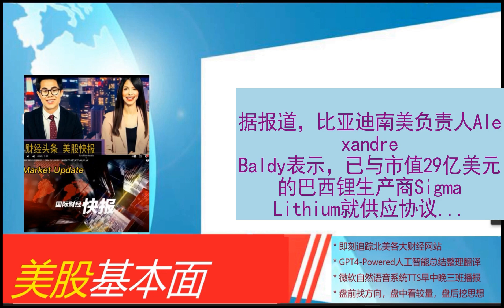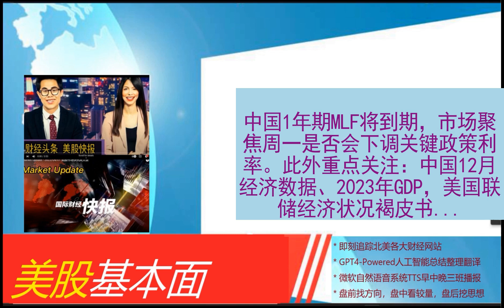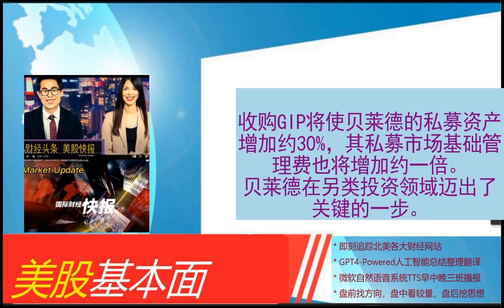美股基本面 - 2024_01_14 * 晚报 * 红海点燃下次大战？达沃斯论坛经济看点。怪相：美国股债越来越正相关！比亚迪讨论收购巴西锂矿。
市场，股市，房市，FED， 美股基本面助你掌控基本盘。
周末要闻：红海航道成全球焦点 达沃斯论坛将开幕 美联储去年亏损1143亿美元 美国PPI连跌 市场加大降息押注
  热点问答｜美国大选首场初选影响几何
  对美国M2负增长的经济和金融内涵不宜过度解读｜汇海观涛
  全球人工智能治理必须采取哪些措施
  2024全球房地产市场展望：美、日、东南亚房地产市场凉热几何？
  消息人士称，美国中东人道主义问题特使将离职，上任才3个月
  报道：比亚迪讨论收购巴西锂矿商Sigma Lithium，组建一体化供应链
  丑闻曝光 日本松下集团旗下子公司承认造假
  二十年来未见之市场？美国股债越来越“正相关”
  3月降息预期重回高位，美股能否迎来新行情？
  美国五角大楼称防长奥斯汀尚未确定出院日期
  本周外盘看点丨红海航道再成全球焦点，达沃斯论坛开幕
  苹果公司据称将把圣地亚哥121人AI相关团队搬迁到奥斯汀
  下周重磅日程： “周一”会有惊喜吗？
  美英联手空袭，红海局势骤然升级
  美国租车公司赫兹将卖掉2万辆电动汽车 换回燃油车
  五角大楼：美防长奥斯汀在医院“状况良好” 还在工作
  命运多舛的始祖鸟启动赴美IPO
  普京称俄成为欧洲第一大经济体
  美国全国范围内遭遇恶劣天气 上千架次航班取消
  英特尔汽车“芯”事重重
  这种西方顶级食材，变中国“本土特产”！曾经拍出20万元一勺，现在几十元可买一罐
  承诺援助十年！英国与乌克兰签署安全合作协议，今年还将援助25亿英镑，无人机为重点
  2024年达沃斯年会有哪些看点？
  精准定位的英伟达真的被高估了吗?
  携2430.6万美元营收转战美股，能否读懂闽东红这本“茶叶经”？
  收购华平失败后，125亿美元拿下全球第二基建私募，全球最大资管“十五年来最重大转型”
  综述｜美国主要银行去年四季度盈利恶化
  贝莱德高管变阵：任命陈蕙兰为亚太区主管，范华将出任中国区负责人
  超越苹果！微软市值登顶凭什么？